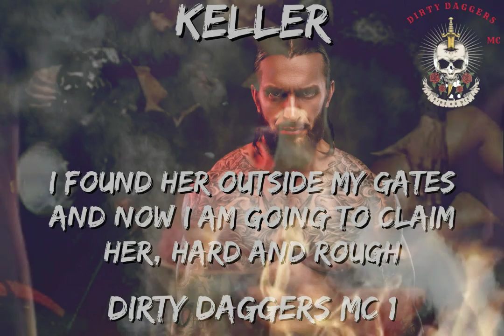Keller: Dirty Daggers MC #1